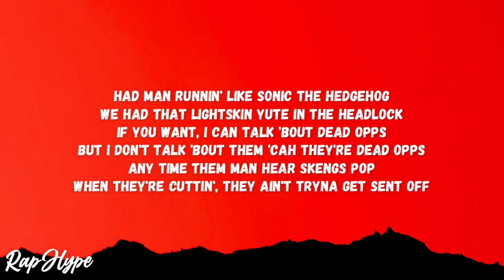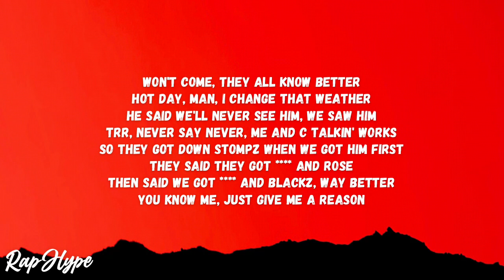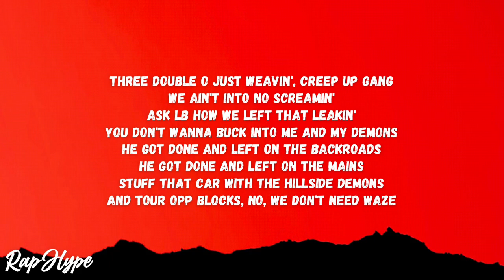C1 x LD - Hillside Demons (Lyrics)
🎵 C1 x LD - Hillside Demons